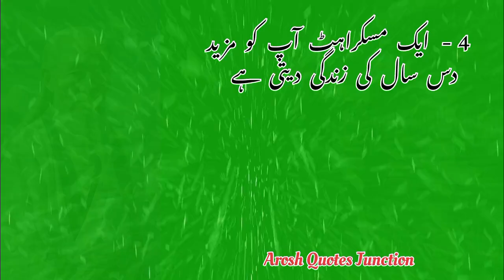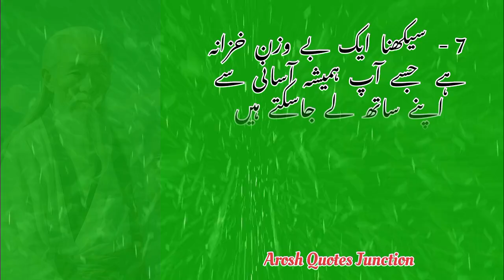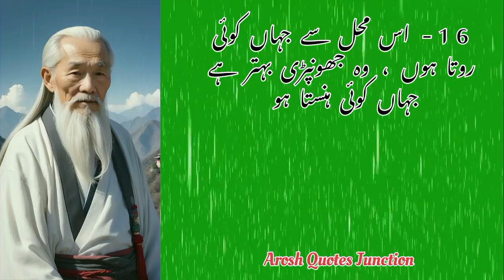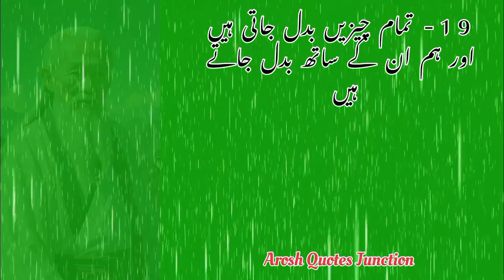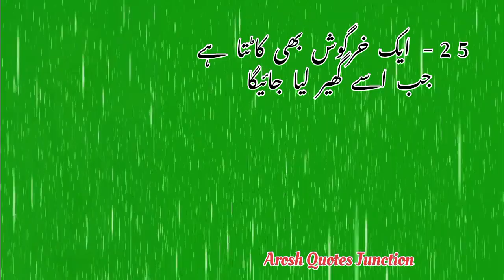Chinese Philosopher | Lao Tzu | 25 Important saying about life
چین کے سب سے عقلمندی کی تیس 25 اہم باتیں ، جو اس نے دو ہزار سال پہلے کہی تھی۔اگر آپ ان باتوں پر علم کروگے تو زندگی میں بہت سی مشکلات سے بچ جاؤگے

1.اگر آپ چاہتے ہیں کہ آپ کے بچے پُرسکون زندگی گزاریں تو انہیں تھوڑی سی بھوک اور تھوڑی سی سردی کا سامنا کرنے دیں

2. ایک ، ستون ، خواہ کتنا ہی بڑا ہو۔ اکیلے پورے گھر کو کو سہارا نہیں دے سکتا

3. چھوٹے آدمی سوچتے ہیں کہ وہ چھوٹے ہیں عظیم لوگ کبھی نہیں جانتے کہ وہ عظیم ہیں

4.ایک مسکراہٹ آپ کو مزید دس سال کی زندگی دیتی ہے

5. جو پوچھتا ہے وہ پانچ منٹ کے لئے  بیوقوف بن جاتا ہے ۔ لیکن جو نہیں پوچھتا وہ ہمیشہ کےلئے بیوقوف ہی رہتا ہے

6. سو بار انکار ایک ،جھوٹی، ہا ں سے بہتر ہے

7. سیکھنا ایک بے وزن خزانہ ہے  جسے آپ ہمیشہ آسانی سے اپنے ساتھ لے جاسکتے ہیں

8. جو آدمی چھوٹی چھوٹی مصیبتوں کو برداشت نہیں کرسکتا وہ کبھی بھی بڑا کام نہیں کرسکتا۔

9. غصّے کے ایک لمحے پر صبر کرو گے تو ساری زندگی کے غموں سے بچ جاؤگے

10. تھوڑی سی بے صبری بڑے منصوبوں کو خراب کر دیتی ہے

11. وقت کا "ایک انچ" ایک انچ سونے کے برابر ہے لیکن آپ اس انچ وقت کو ایک انچ سونے سے نہیں خرید سکتے

12. اندازہ لگانا سستا ہے لیکن غلط اندازہ لگانا مہنگا ثابت ہو سکتا ہے

13. لوگوں کو ٹھیک کرنے کی تیاری کرنے سے پہلے تین بار اپنے گھر کے اردگرد نظر دوڑائیں

14. جو اپنے پر قدم کے بارے میں بہت زیادہ سوچتا ہے وہ ہمیشہ ایک ٹانگ پر کھڑا رہتا ہے

15. پہاڑ کتنا ہی اُونچا کیں نہ ہو سورج کو روک نہیں سکتا

16. اس محل سے جہاں کوئی روتا ہوں ، وہ جھونپڑی بہتر ہے جہاں کوئی ہنستا ہو

17. ایک ہوشیار شخص بڑی مصیبتوں کو چھوٹی مصیبتوں میں تبدیل کرتا ہے اور چھوٹی کو کسی چیز میں تبدیل نہیں کرتا۔

18.عقلمند آدمی اپنے فیصلے خود کرتا ہے لیکن جاہل آدمی لوگوں کی پیروی کرتا ہے

19. تمام چیزیں بدل جاتی ہیں اور ہم ان کے ساتھ بدل جاتے ہیں

20. صبر ایک کڑوا پودا ہے لیکن اسکا پھل میٹھا ہے

21. ایک بند دماغ بند کتاب کی طرح ہوتا ہے

22. دوسرے کو جاننا اس کے چہرے کو جاننا نہیں بلکہ اس کے دل کو جاننا ہے

23. دور کا پانی قریبی آگ کو نہیں بجھا سکتا

24. شادی شدہ جوڑے بغیر بولے ایک دوسرے کو ہزار باتیں بتاتیں ہیں

25. ایک خرگوش بھی کاٹتا ہے جب اسے گھیر لیا جائیگا

Aroshquotesjunction
Arosh quotes junction

Funny quotes
Daily quotes
Rumi quotes
Quotes about life
Inspirational quotes
Urdu quotes
Hindi quotes
Moral quotes
Pashto quotes

YouTube SE paisa kamany Ka

Tiktok status
Web
cooking
fashion
game
mobile
music
phone
education
science
camera phone
inspirational quotes
love poetry
mohabbat shayari
mohabbat quotes
Web
cooking
fashion
game
mobile
music
phone
educatiton
science
quotes
in english
quotes
in positive
Poem
urdu adabiyat
urdu facts
calming quotes
sleep
relaxation urdu quotes
allama iqbal
hazrat ali
maulana rumi
urdu poetry
relaxation
urdu quotes